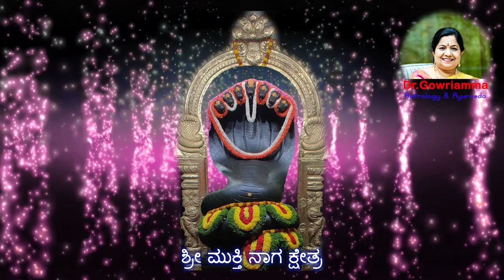Kayo Srikumara| Devotional Songs | SHRI MUKTHI NAGA KSHETRA | Dr. Gowriamma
Shri Mukthi Naga Kshetra has long been home to the Serpent Deity. For the past 200 years, the residents of this region have been referring to this place as “Junjappana Bayalu” (Junjappa’s Field). In accordance with Lord Subrahmanya’s divine will, the construction of the Mukthi Naga Temple is being carried out at this place. This place, which is a veritable abode of serpents, is a heaven of peace and serenity to all who come here. Temple is situated at Ramohalli, 18 kilometers from the Bangalore bus stand. It is located 5 kilometers from the Bangalore-Mysore road, after one passes Kengeri, on the way to the Big Banyan Tree. One kilometer from the Ramohalli bus stand is the place where the place where Mukthi Naga Temple is present.

You can also write to us on